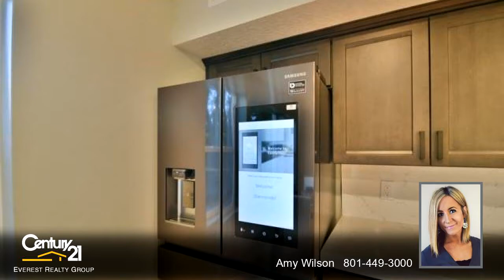Residential for sale - 620 E 1700 S 8, Salt Lake City, UT 84105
Gorgeous brand new townhome in highly desirable Surgarhouse location! This home is loaded with all the extras, and beautiful finishes! Includes 4 bedroom and 3 1/2 baths. Moen plumbing fixtures, real hardwood floors, Mission stone and tile, European shower glass doors, soft close cabinets, quartz counter tops and back splash, Bear River Metal railings, NEST Doorbells, smoke detectors and thermostats, Vonn, Besa, and Capital Lighting fixtures, Samsung black stainless steel appliances, gas range. Multiple walkout decks and mountain views. JCTM Investments is the builder.

Bedrooms: 4
Bathrooms: 3 full and 1 half
Square Feet: 2494
Price: $599,000